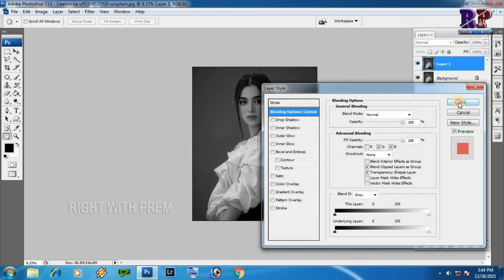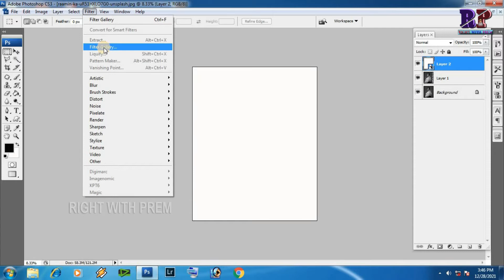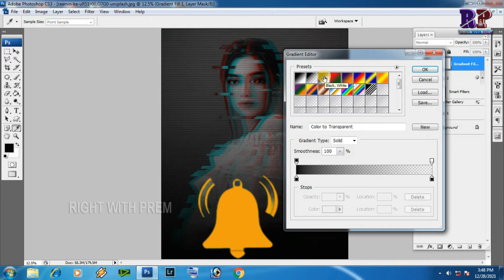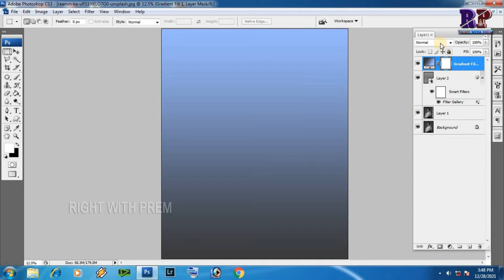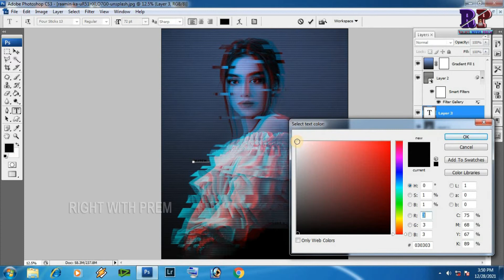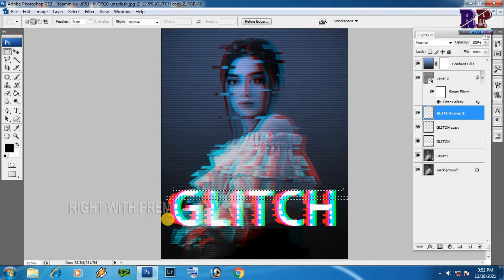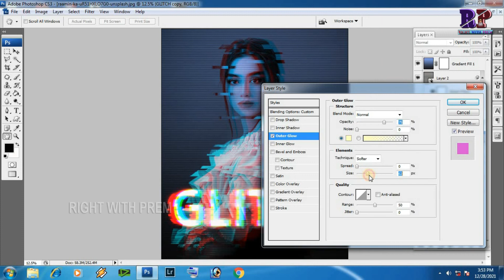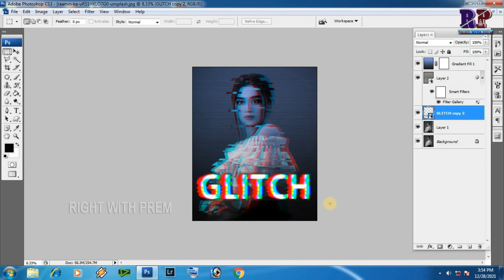How to create glitch effect photoshop tutorial in hindi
Hi
    Friends Well Come
Our Youtube Chennal     @Right With Prem
Learn Photoshop Start To Advance Level With Me.
 How To Creat Awesome Glitch Photo Effect in Adobe Photoshop Tutorial

My Other Video Play List

PC Solution  Tips & Tricks